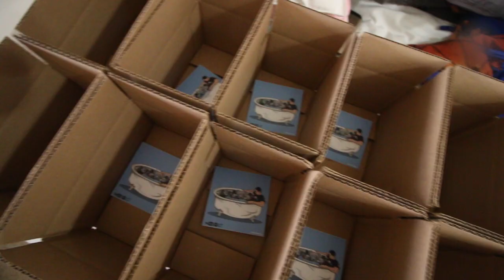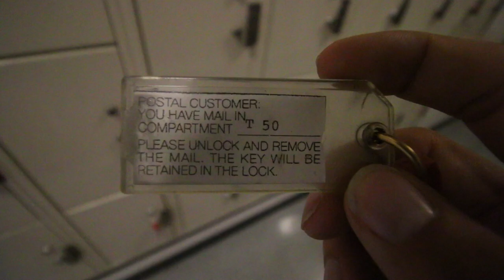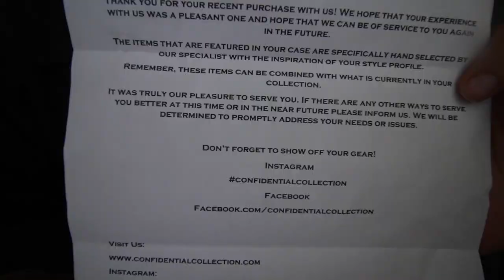NIKE SENT ME THESE ON ACCIDENT!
Use Code: ASneakerLife

Use Code: ASneakerLife

Bruh follow me though :D

RUN IT!!